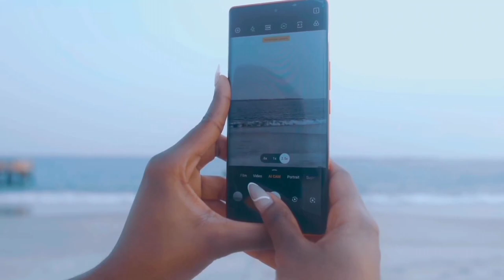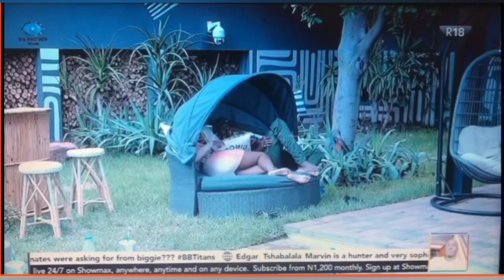Phyna, Bella, Saga, Hermes, Prince And Chomzy Trending Housemates Celebrate Bella, Big Brother Naija